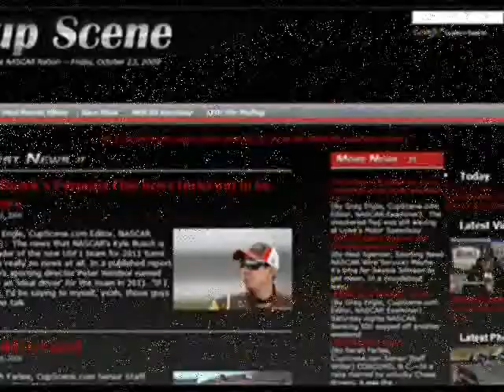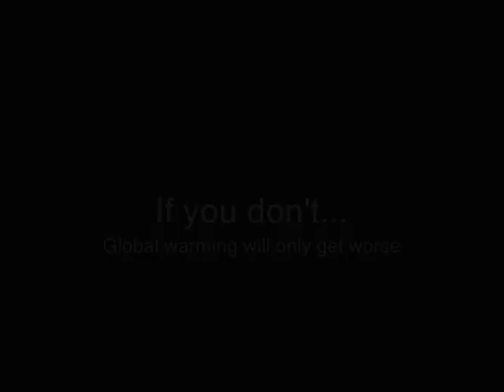Mark Martin, Marcos Ambrose NASCAR Sprint Cup Series post-race news conference at Dover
Mark Martin, Marcos Ambrose NASCAR Sprint Cup Series post-race news conference at Dover International Speedway on May 15, 2011